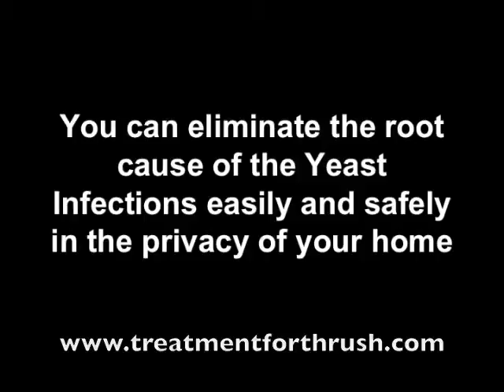Treat Yeast infections with this yeast infection treatment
Treat Yeast infections with yeast infection treatment.Discover how to use yeast infection natural remedies to prevent yeast infections.Discover a yeast infection cure